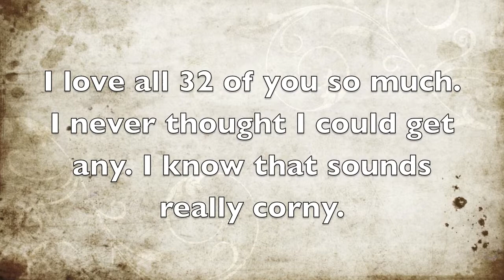Suggestions // Preview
I really hope you took the time to read all the stuff at the begininng but its cool if you didn't. I'd love for you to leave me a suggestion for my next video. Fandom, pairings, and songs are all greatly welcomed. Of course, no one probably gives a shit but in case you do, leave one haha.